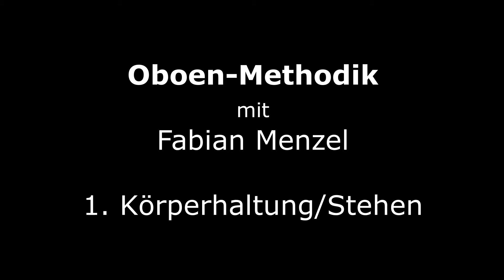2. Körperhaltung, Stehen - Body posture, standing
Oboen-Methodik mit Fabian Menzel - 2021
English subtitles can be activated